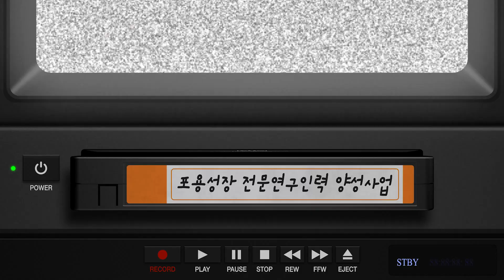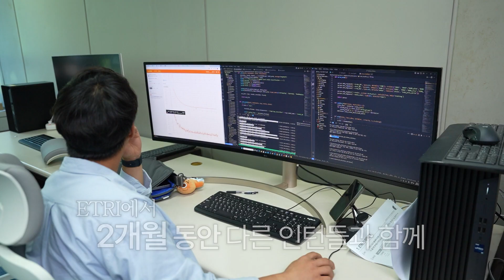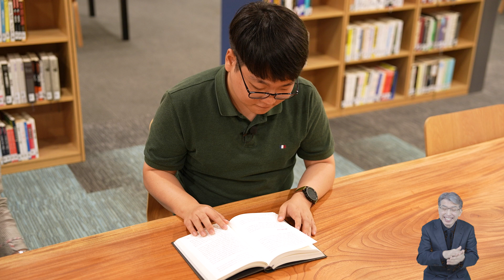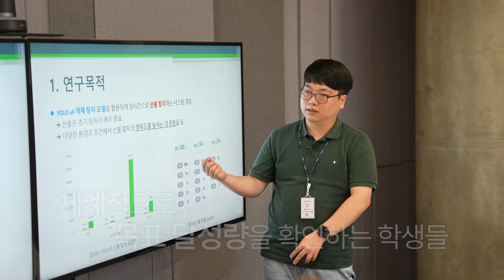포용성장 참여사례, ETRI 에이스 듀오! 단기간 성장이유!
인터뷰이: 안영준(청주대학교 데이터사이언스학과), 김동희(한경국립대학교 컴퓨터정보보안학과)

여름방학 기간 동안 전공분야의 실무 경험도 하고 대외활동 경력도 쌓기 위해 『포용성장 전문연구인력양성』 프로그램에 참여한 안영준, 김동희 학생을 소개합니다.

인턴으로 소셜 로봇을 학습시키기 위해 어노테이션 작업을 열심히 진행하는 중에도 개인 연구주제를 발굴해 연구까지 이어가고 있는데요.
이러한 원동력의 중심에는 열정으로 이끌어주시는 지도교수님이 있다고 합니다.
또 함께하며 얻는 시너지 효과가 있다고 하는데요. 그들의 이야기를 함께 보시죠!

국가과학기술인력개발원에서는 이공계 장애 대(학)원생의 개인별 경력목표에 따라 전문인력 육성 및 성장 지원을 위해 『포용성장 전문연구인력 양성사업』을 진행하고 있습니다.
해당 사업은 과학기술진흥기금 및 복권기금의 재원으로 운영되며, 과학기술정보통신부와 국가과학기술인력개발원의 지원을 받아 제작되었습니다.